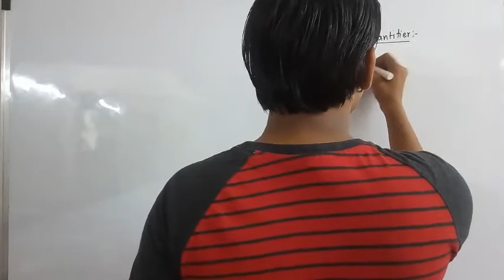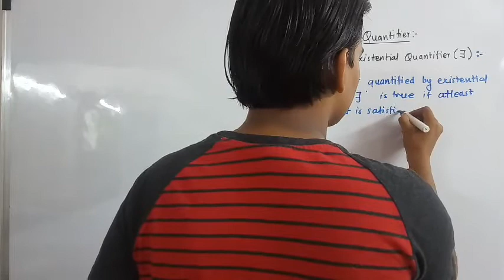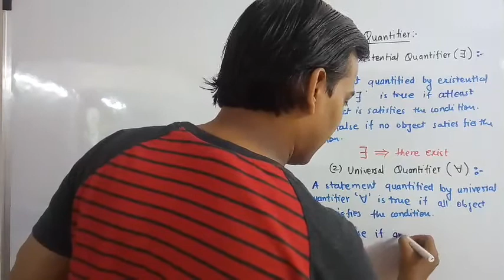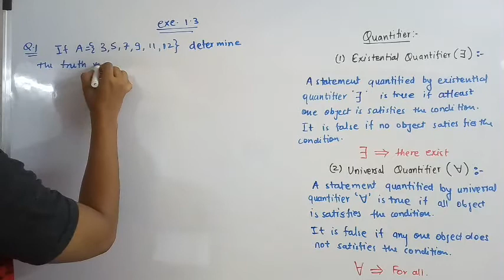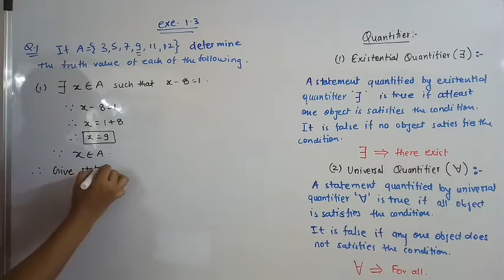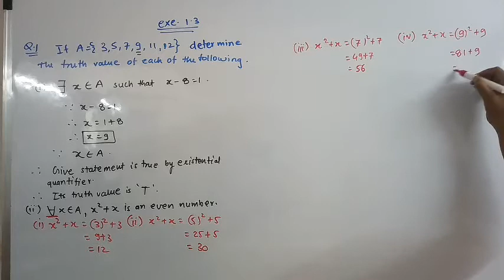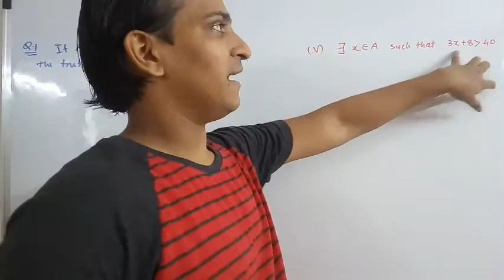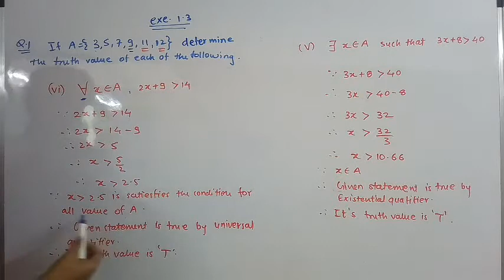12th mathmatical logic Quntifier exe 1.3 Q.1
12th mathmatical logic Quntifier exe 1.3 Q.1